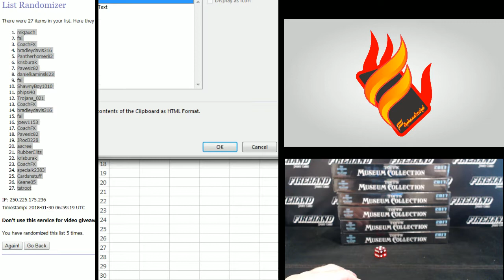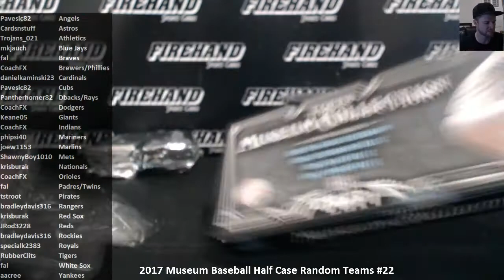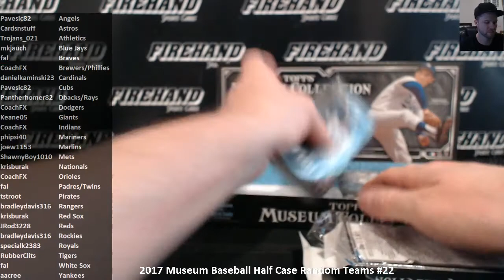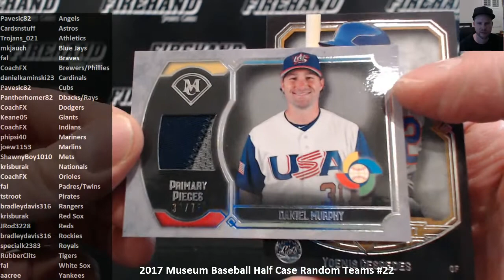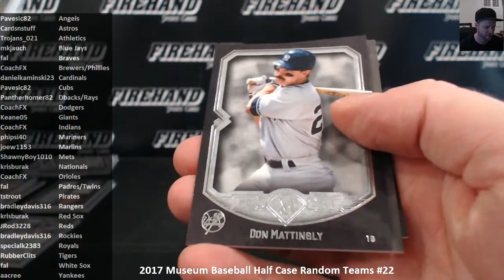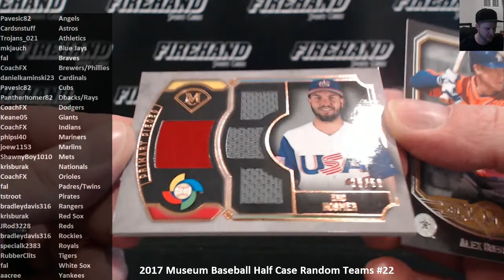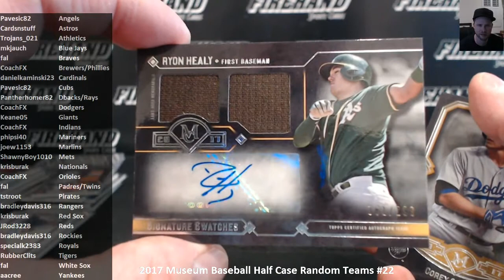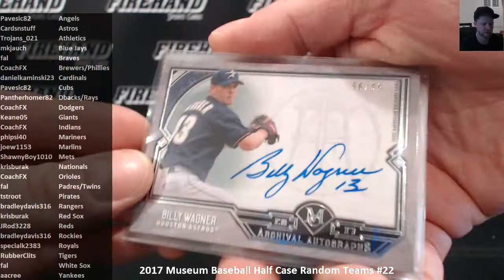2017 Museum Baseball Half Case Random Teams #22 ~ 1/29/18